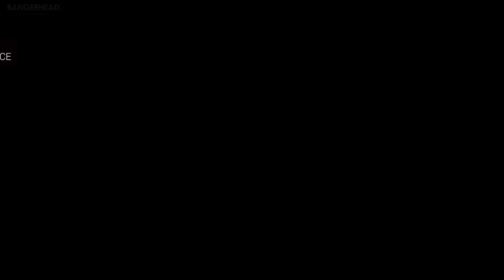Glamorous Make Up - Linda Hallberg Make Up Tutorials Done Quick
Hi guys!
Today I'm gonna show you how to do a glamorous eye with a lot of shine, eyeliner & Falsies.

Idag gör jag en glansig makeup med eyeliner och fransar.

Products in the video:
Produkter i filmen:

Pür minerals eye polish silk

House of lashes iconic

Kat Von D beauty studded kiss lipstick Piaf